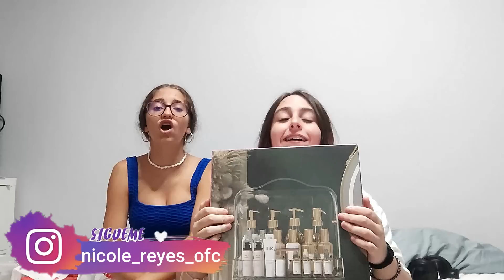🤓ORGANIZANDO EL MATERIAL ESCOLAR 📚✏️PARA EL REGRESO A CLASES